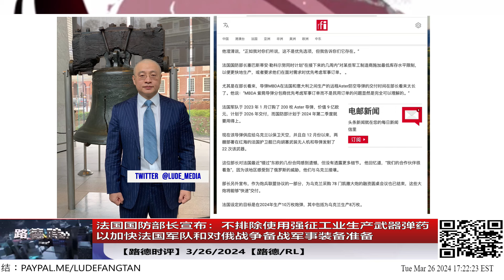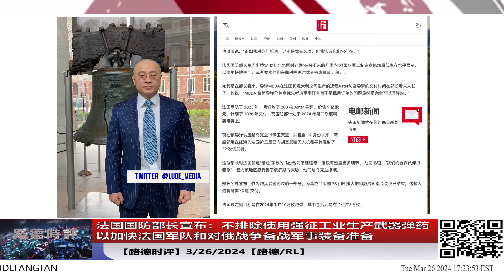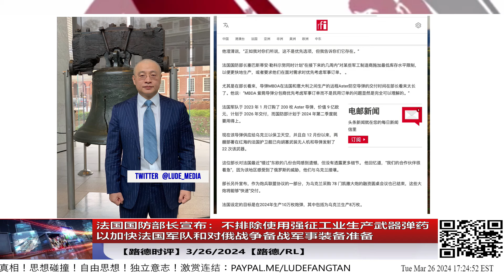法国国防部长宣布：不排除使用强征工业生产武器弹药，以加快法国军队和对俄战争备战军事装备准备